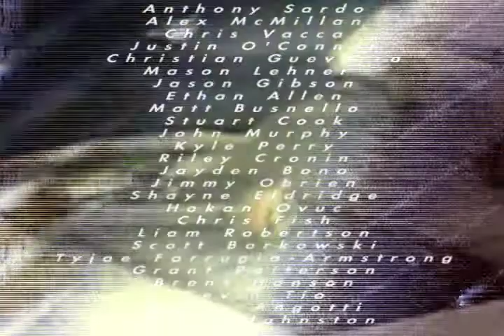Diesodium Premiere Trailer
A skateboard video by John Murphy.
At Che Burrito and Lounge (Main and Hess) Hamilton.
Featuring: Ethan Allen, Alex McMillan, John Murphy, Mason Lehner, Matt Busnello, Stuart Cook, Kyle Perry, Scott Borkowski, Tyjae Armstrong, Tom Craske, Hakan Ovuc, Christian Guevarra, Jimmy Obrien, Grant Patterson and More!!!